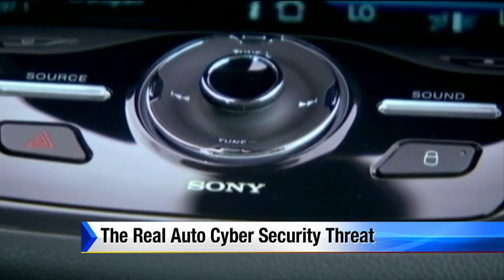Connected cars: What's the cyber security threat?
Rod Meloni looks at how drivers can protect themselves from cyber security threats that come with connected cars.